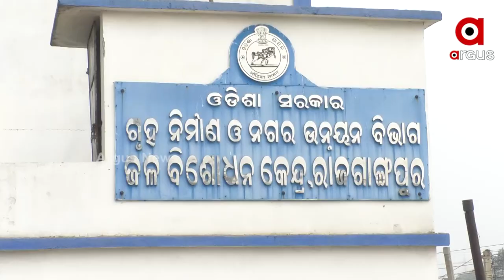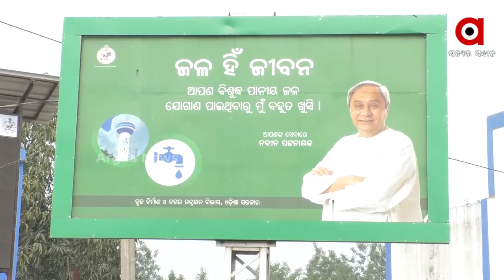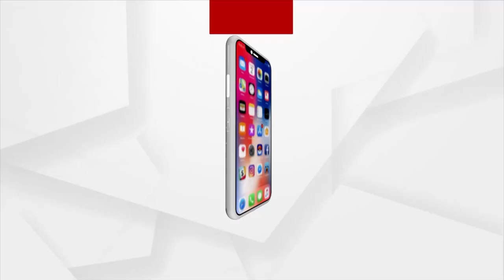ସରକାରୀ ଅବହେଳାର ନଗ୍ନ ଦୃଶ୍ୟ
ଫଟା ପାଣି ପାଇପ ଯୋଗୁଁ ନର୍ଦ୍ଦମା ପାଣି ପିଉଛନ୍ତି ଲୋକେ। । ସୁନ୍ଦରଗଡ ରାଜଗାଙ୍ଗପୁରର ସିନ୍ଧିପଡ଼ାରୁ ଆସିଛି  ସରକାରୀ ଅବହେଳାର ନଗ୍ନ ଦୃଶ୍ୟ । ଏ ସମ୍ପର୍କରେ ପୌର କତ୍ତୃପକ୍ଷ ଏବଂ ଜନସ୍ବାସ୍ଥ୍ୟ ବିଭାଗକୁ ଅଭିଯୋଗ କଲେ ମଧ୍ୟ କିଛି ସୁଫଳ ନାହିଁ